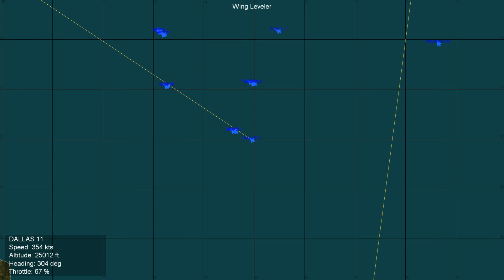Strike Fighters 2: Vietnam Ep 39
Cdr Horner leads a night strike against a power plant deep in North Vietnam. I talk about the Route Package system of Vietnam, andfor the life of me can't remember the word "localizer" while performing a Case III IFR approach and landing.

In these videos I am using the base Strike Fighters 2 game with the Vietnam, Europe, Israel, North Atlantic, and expansion addons. The game and all its DLC can be purchased in the store at Thirdwire.com

Hawkeye voice